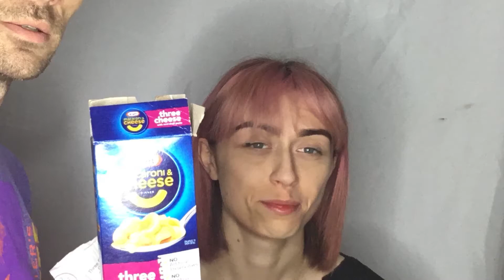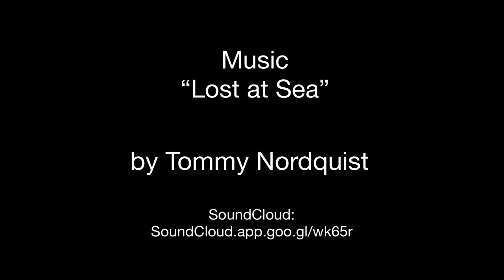ETL makeup challenge: The 70s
Timelapse makeup challenge
Filmed June 12, 2022 in Paris, Wisconsin

Model
Nicki Lambro

Makeup
Emily Noblin

Music
Tommy Nordquist
Soundcloud.app.goo.gl/wk65r

Society6.com/michaelweissmke